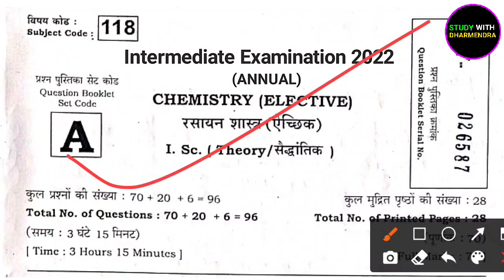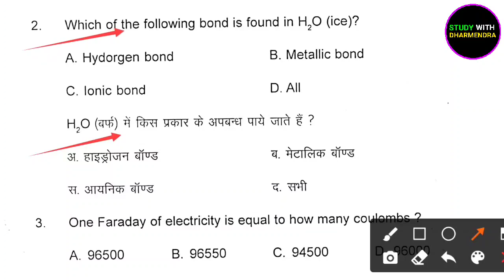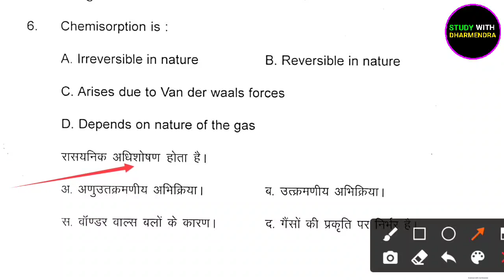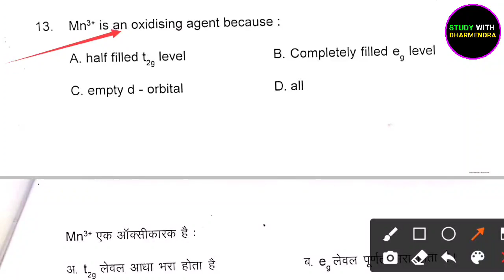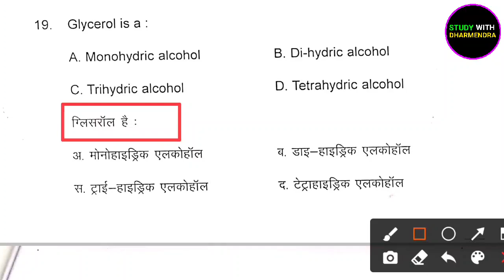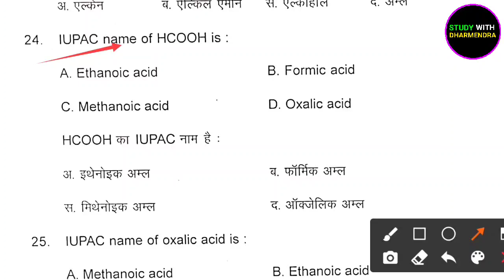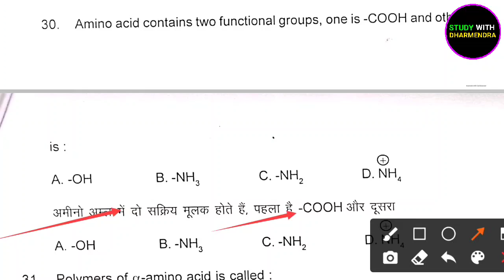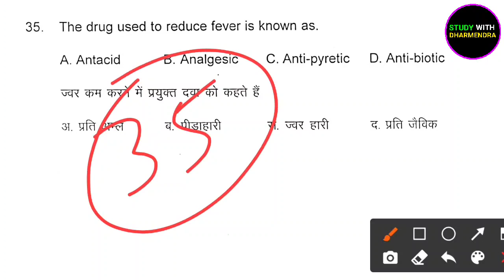Chemistry Vvi Question 12th 2022 | Bseb Chemistry Model Paper 2022 | Chemistry Vvi Objective 2022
chemistry vvi question 12th 2022
12th chemistry model paper 2022
bseb chemistry model paper 2022
class 12th ka chemistry ka vvi question
12th chemistry vvi objective question 2022
chemistry vvi objective question 12th 2022
chemistry important objective question 2022
12th chemistry model paper 2022
12th exam 2022 vvi objective
chemistry 12th important short question 2022 chemistry 12th subjective question 2022